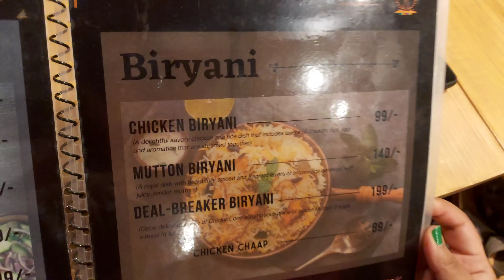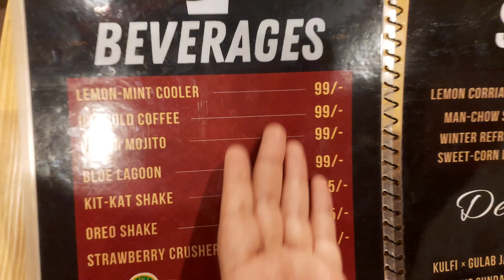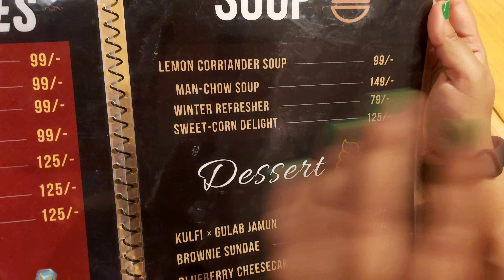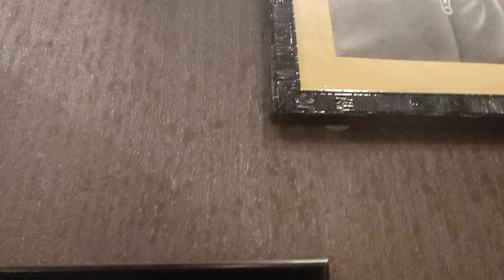Chicken Biryani Just At Rs.99 ||Tandoori Chicken Just at Rs.180😱 || Cheapest Restaurant in Town❤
The Food Fair ❤
This restaurant is located near Airport Gate no.1. The decor is a stunning mix of old Kolkata and modernity along with comfortable chairs and thematic artworks.

Presented By - Pritam Sinha and Upasana Chatterjee